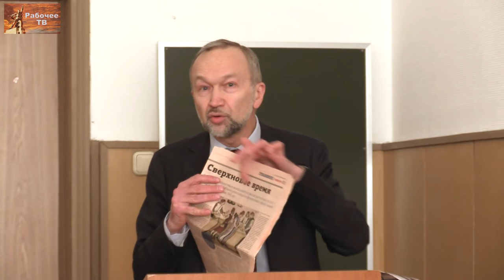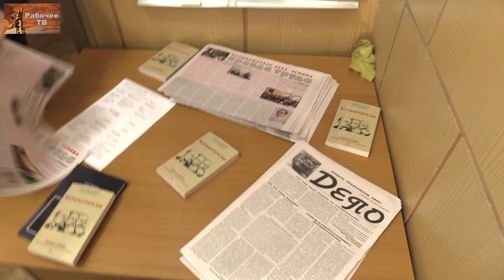Дни философии в Санкт-Петербурге – 2019. Круглый стол по марксизму.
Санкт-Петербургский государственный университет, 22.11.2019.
00:00:11 - Открытие круглого стола по марксизму.
В президиуме профессор Владимир Григорьевич Марахов и профессор Михаил Васильевич Попов.
00:05:05 - Виктор Иванович Галко, кандидат экономических наук, ректор Университета рабочих корреспондентов, преподаватель Красного университета Фонда Рабочей Академии.
00:15:54 - Кирилл Валерьевич Юрков, кандидат технических наук, преподаватель Красного университета Фонда Рабочей Академии.
00:30:06 - Александр Сергеевич Казённов, доктор философских наук, профессор, преподаватель Красного университета, руководитель ленинградского отделения Фонда Рабочей Академии, действительный член Петровской академии наук и искусств.
00:45:22 - Иван Михайлович Герасимов, кандидат технических наук, доцент, старший научный сотрудник ОАО "ВНИИТрансмаш", вице-президент Фонда Рабочей Академии, преподаватель Красного университета.
01:01:13 - Владимир Александрович Кучук, инженер-программист, преподаватель Красного университета Фонда Рабочей Академии.
01:14:51 - Марат Сергеевич Удовиченко, специалист в области корпоративного обучения.
01:23:41 - Анатолий Алексеевич Шагин, идеолог "творческого класса".
01:35:43 - Михаил Васильевич Попов, доктор философских наук, профессор по кафедре экономики и права, президент Фонда Рабочей Академии, преподаватель Красного университета, действительный член Петровской академии наук и искусств.

Для пожертвований в Фонд Рабочей Академии:
Карта Сбербанк:
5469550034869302